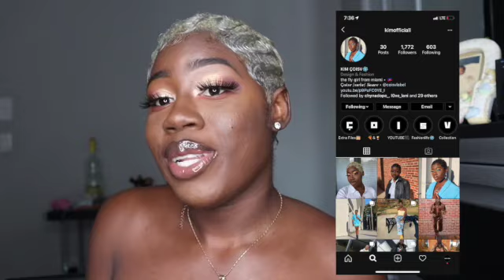JACKIE AINA PALETTE, SELF REFLECTION + MANIFESTATION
I hope this video gives you guys a better understanding of who I am and the goals I want to achieve on this journey ❤️